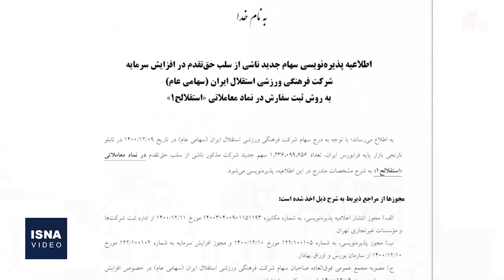پذیره‌نویسی سهام استقلال و پرسپولیس، از فردا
سهام دو باشگاه استقلال و پرسپولیس روز یکشنبه (۱۵ اسفند) در فرابورس پذیره‌نویسی می‌شود. مردم می‌توانند سهم این دو باشگاه را با شرکت در افزایش سرمایه آن‌ها خریداری کنند. آمار موجود حاکی از آن است که هر سهامدار به ۳۰۰ هزار تومان نقدینگی برای مشارکت در این پذیره‌نویسی نیاز دارد.